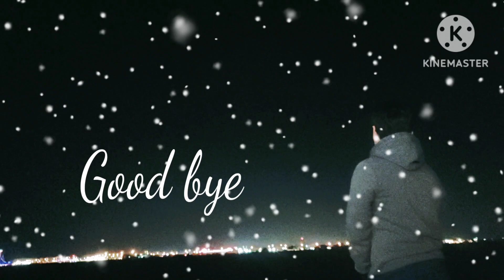AL NAJMA SEASIDE JUFFAIR BAHRAIN 🇧🇭 (GOODBYE-TINA VONN)